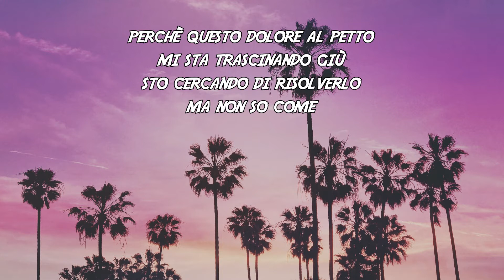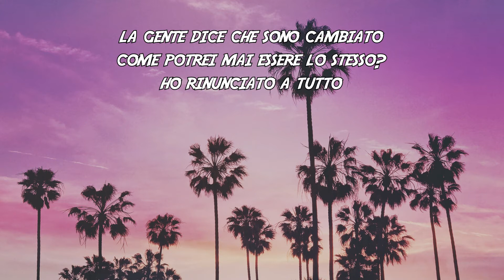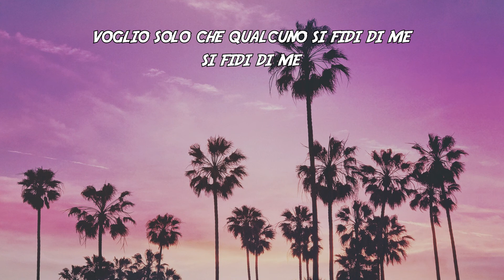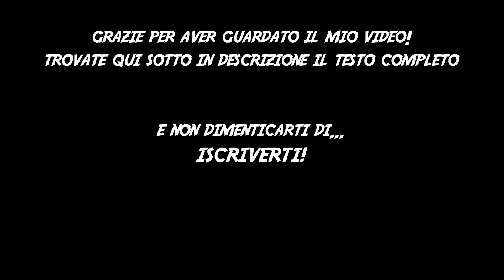Ollie - Need someone TRADUZIONE ITA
Ecco a voi il video con la traduzione della canzone "Need someone" di  @ollieraps   .

Penso che tu sia... fantastico,
ma mi dispiace tanto,
solo che non...
penso che adesso è un buon momento...

Hai detto che hai bisogno di un cambiamento,
che è ora di voltare pagina,
e anche se mi ami ancora,
il tuo cuore ormai è in un altro posto.
Vorrei poterti costringere a restare,
vorrei che ci fosse qualcosa da poter dire.
Tutti i miei amici me lo hanno fatto notare,
ultimamente non sono più lo stesso, no.
Perchè questo dolore al petto mi sta trascinando giù,
sto cercando di risolverlo ma non so come,
bevendo dai miei dispiaceri, ma quella merda non aiuta,
e non posso nascondere il fatto che sono bloccato da me stesso.

Non penso che sto chiedendo troppo,
voglio qualcuno da tenere stretto,
da tenere vicino al mio corpo,
e dirgli che non lo lascerò mai.
Ho solo bisogno di qualcuno che mi ami, mi ami,
ho solo bisogno di qualcuno di cui prendermi cura,
voglio solo che qualcuno si fidi di me, si fidi di me,
e che mi dica che non ha paura.
Ho solo bisogno di qualcuno che mi tocchi, mi tocchi,
come se fossi unico.

Tutti questi sentimenti li ignoro,
ma qual è il punto? Sono stato già qui prima,
ci ho provato già un milione di volte,
ma manca qualcosa, questo è certo.
La gente dice che sono cambiato,
come potrei mai essere lo stesso?
Ho rinunciato a tutto più e più volte,
finito il dolore, combattuto attraverso le bugie,
circondato da assassini con veri sentimenti ma nascosti,
perso nell'apparenza, non importa cosa c'è dentro,
non appena ti incontrano, ti dicono addio.